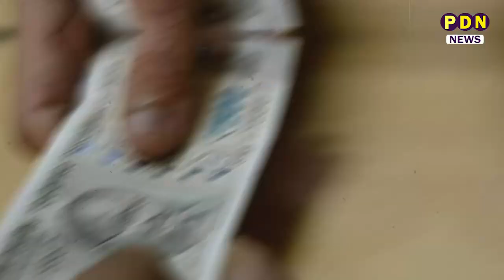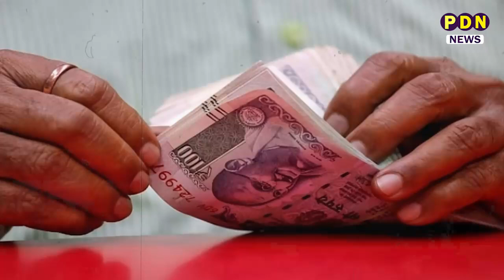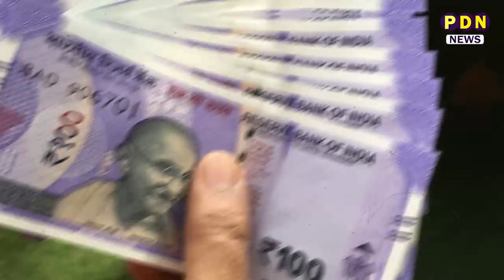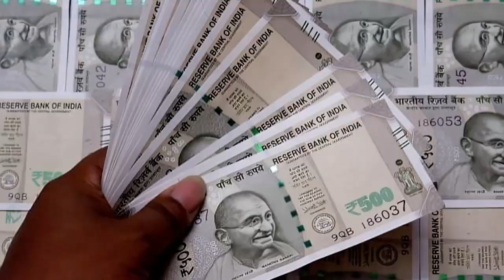ना खाऊंगा, ना खाने दूंगा ' के दावों के बीच Gujarat में EMI पर घूस लेने का हुआ खुलासा